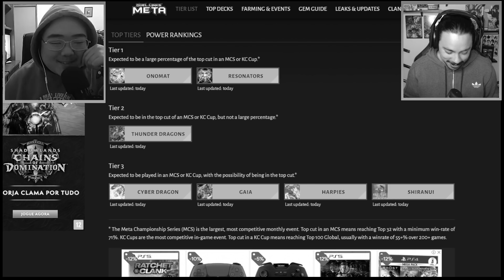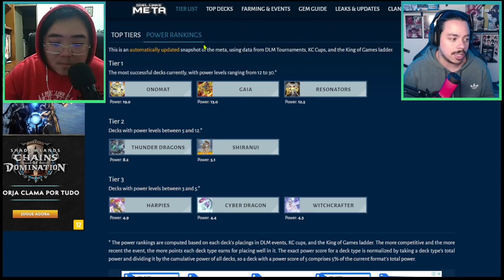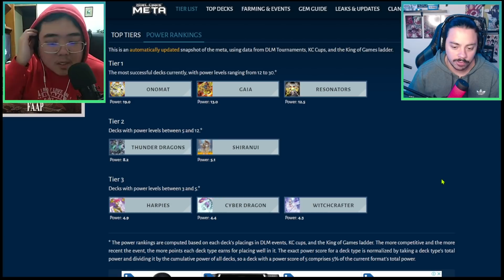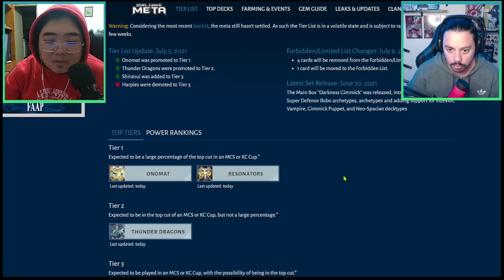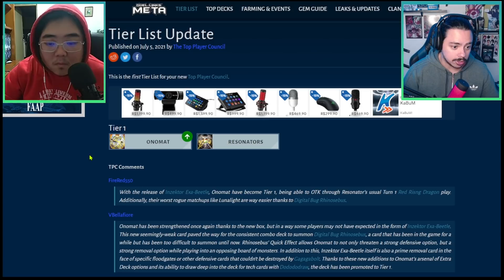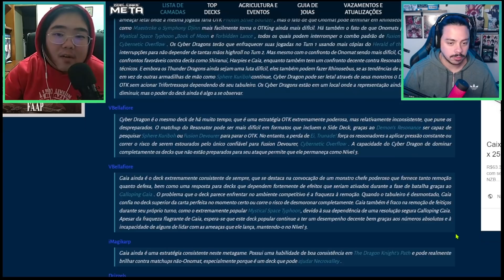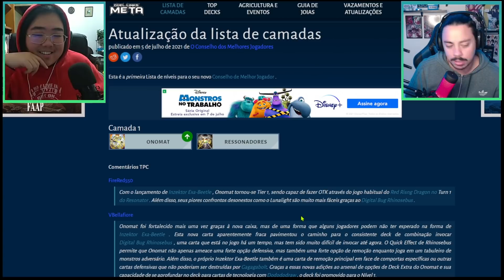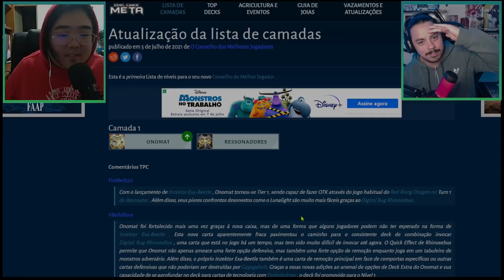SHIRANUI NO META DE NOVO? | ANÁLISE DO META PÓS BANLIST! | YUGIOH DUEL LINKS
No vídeo de hoje vamos analisar a nova Tier List feita pelo site Duel Links Meta, o qual trouxe muitas mudanças após o banimento da carta Hey Trunade. Agora temos o deck de Gagaga (onomotoplay) e Resonator (Resonador) no Tier 1 do meta. No Tier 2 temos apenas Thunder Dragon e no Tier 3 temos quatro decks: Cyber Dragon (Dragão Cibernético), Gaia, Shiranui (Shiratrap) e Harpie (Harpias).

Epic Game Santos
A loja mais ÉPICA do Brasil agora em SANTOS-SP!
📍 Shopping Parque Balneário - loja 85